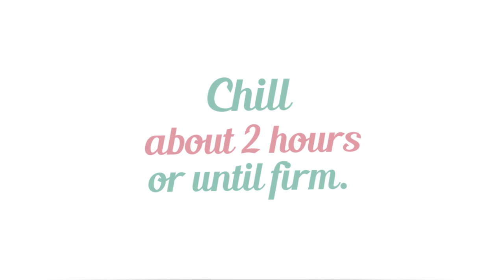EASY OREO TRUFFLES | Recipe | Baking Cherry